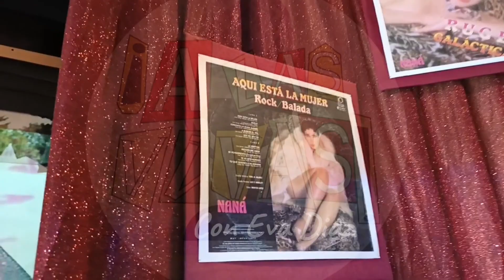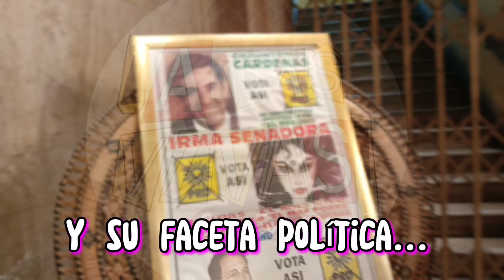Irma Serrano fue recordada a un año de su partida con un pequeño homenaje en el Teatro Fru Fru ✝️✝️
Irma Serrano fue recordada a un año de su partida con un pequeño homenaje en su adorado Teatro Fru Fru